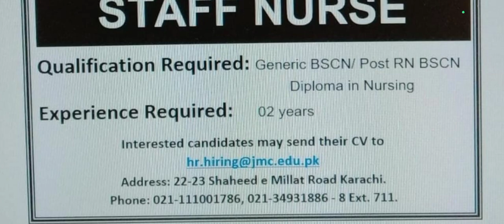NURSING STAFF JOBS IN HOSPITAL FREE APPLY ! MEDICARE CARDIAC & GENERAL HOSPITAL JOBS 2024 APRIL !